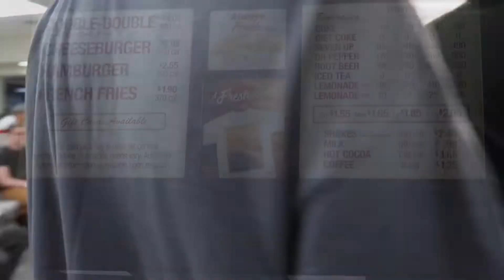I FLEW OUT TO CALIFORNIA JUST FOR IN AND OUT BURGER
I FLEW OUT TO CALIFORNIA JUST FOR IN AND OUT BURGER. If you have never had a burger that tickles hour inside like a crabbie pattie then you need to try in and out burger!! i flew out to California in hopes to try this out for myself and yes i can say it was an amazing experience.